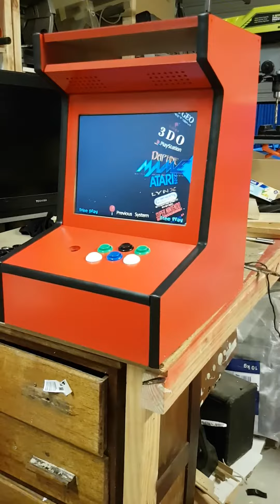an arcade cabinet I am working on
A small single player cabinet